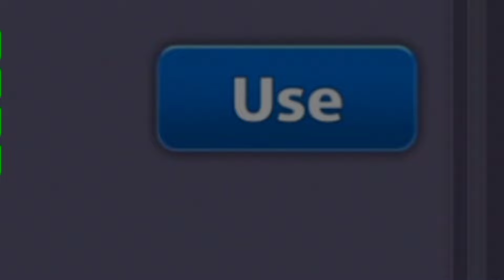8 Ball pool - LEVEL 999 KISS SHOT 🤯 with CYBER TOKYO CUE level max - gaming with F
8 Ball pool - LEVEL 999 KISS SHOT 🤯 withCYBER TOKYO CUE level max - gaming with F

Thanks-for-watching